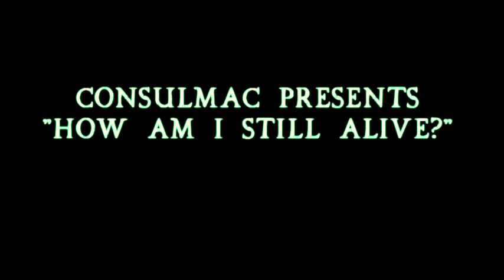How am I still Alive?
so I bump into a guy with a shotgun. good job ezardgames got there in time to fix the problem!

my first attempt at a quick video...be gentle :D